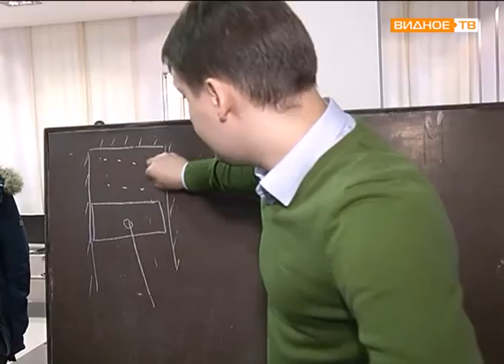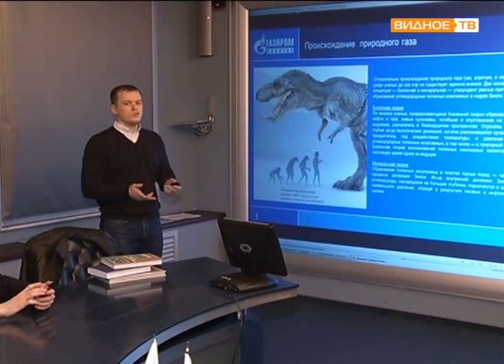"Молпромтур" на ВНИИГАЗ: встреча старшеклассников и молодых учёных